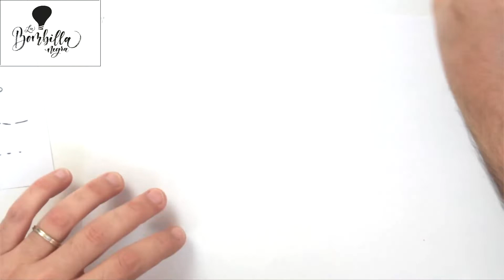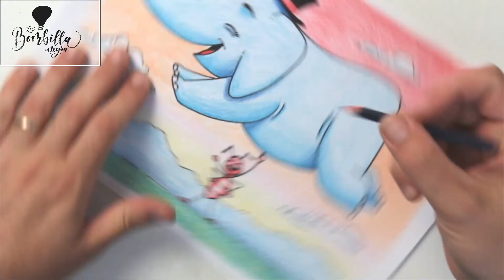Curso de DIBUJO🎨 FÁCIL [Clase 5/2] | PASO a PASO✏️✏️ en Tiempo REAL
Aquí te enseño a COLOREAR con lápices de madera el dibujo de la clase anterior. Por supuesto que puedes cambiar los colores. ¡PÍNTALO como quieras!

Para colorear este dibujo sólo necesitas lápices de colores. Yo he usado los más baratos y accesibles que hay. ALPINO

¡Disfruta!

Dibuja con toda la familia nuestros dibujos y pásalo en grande cada martes a las 17:00 nuestro canal de YOUTUBE.

Puedes utilizar nuestros dibujos para lo que quieras, siempre y cuando nos menciones.

Eperamos que te guste y comparte con todos tus amig@s.

¡Afíla tus lápices!